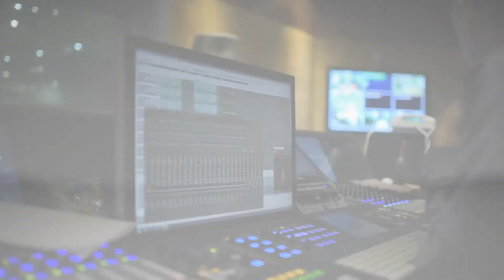憲樂錄音室 智冠錄音室 聯手打造新爵士樂團 錄音花絮 作品期待中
高雄憲樂錄音室 & 遊戲產業頂級數位錄音室智冠高雄音樂製作中心 智冠錄音室 團錄: 未知之境爵士樂團 新專輯即將發行 期待!期待!期待中………